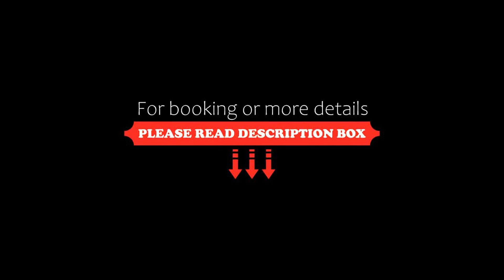Residence Iris, Valdaora, Italy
About Property:
Set on the Dolomites, Residence Iris offers self-catering apartments with free Wi-Fi access. It features a spa, wellness centre, sauna and Turkish bath.
With views of the countryside, the Alpine-style apartments come with a furnished terrace and a seating area with a flat-screen TV. The kitchenette is fully equipped.
Guests can dine at the à la carte restaurant, which serves both local and international cuisines. A sweet and savoury breakfast is avai...
Property Type: Hotel
Address: Goste 2, 39030 Valdaora, Italy
Searching For
1. Residence Iris - Valdaora - Italy
2. Residence Iris - Valdaora - Italy Address
3. Residence Iris - Valdaora - Italy Rooms
4. Residence Iris - Valdaora - Italy Amenities
5. Residence Iris - Valdaora - Italy Offers and Deals
Audio Credit:
Track Title: Blank Slate
Artist: VYEN